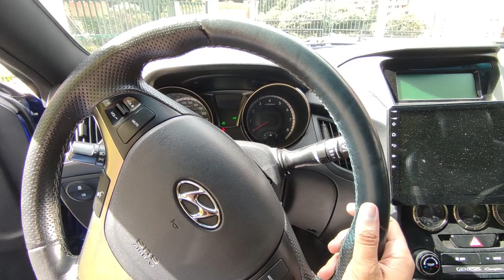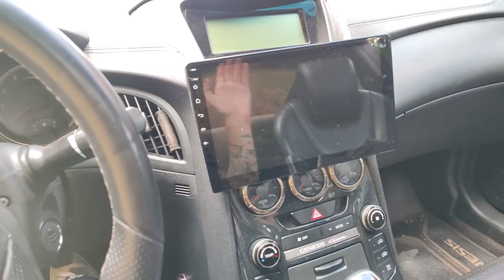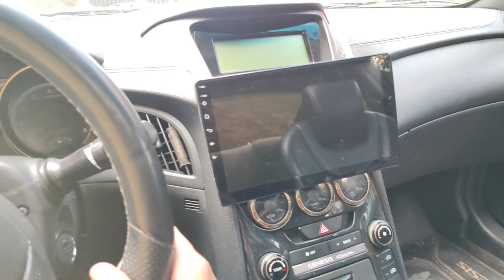💙 Mi carro era de un Jugador de Millonarios FC 💙 Lo bueno, lo Malo y lo feo de Mi Hyundai Genesis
hyundai genesis aceleracion,
hyundai genesis deportivo,
hyundai genesis dos puertas